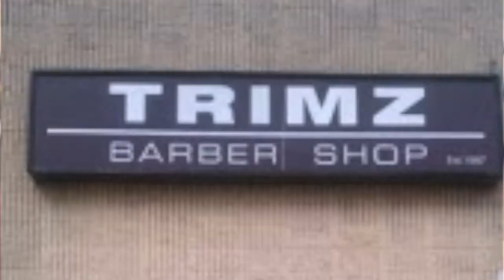Trimz Barbershop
Big L the barber